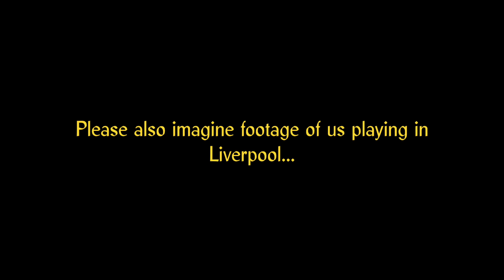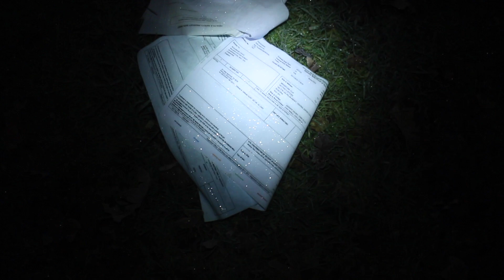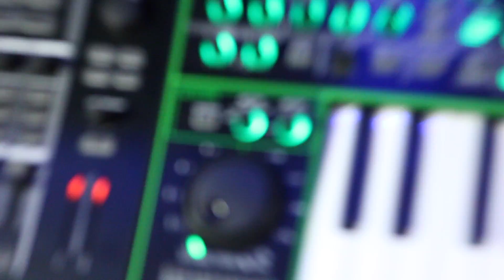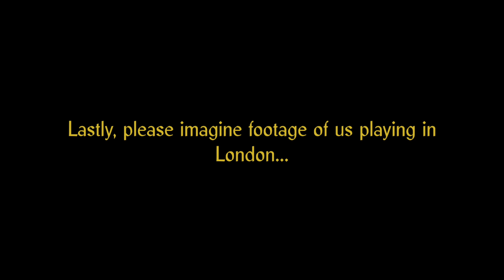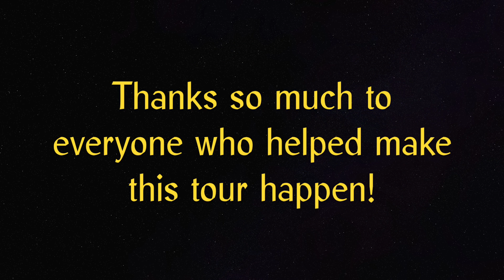Don't Worry X Lightcliffe UK Tour Diary Nov/Dec 2016 Part 2 of 2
Part 2 of 2 of the Rocku\m/entary we filmed during the Don't Worry X Lightcliffe UK tour of November and December 2016.

Catch us on tour again soon!